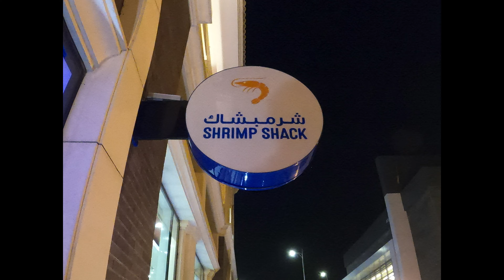Seafoods Mukbang | Shrimp Shack Riyadh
Seafoods mukbang at Shrimp Shack-Riyadh with officemates who turned friends. Each order of seafoods costs 109 Saudi Riyals and each order is good for 2 persons.